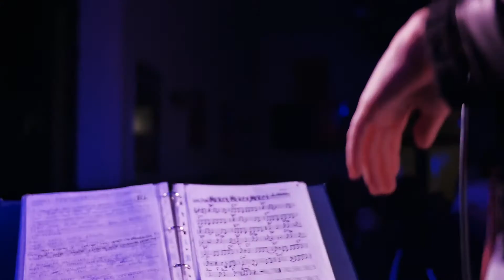Straight Away Project (Official Promo)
"You haven't done nothing (Doo Doo Wop) by Stevie Wonder's cover by StraightAway.

Serena Berneschi_ voce
Gianluca Grisafi_ 7-strings guitar
Gianni Rubolino_ sax
Matteo Sodini_ batteria

Live recording session @ JAM ACADEMY (Emmanuele Modestino & Giacomo dell'Immagine), Lucca (ITALY), March 2017.

Filmed at G'N'B live music and restaurant @ Venturina Terme (Livorno).
Thanks to Kalispera for the video!